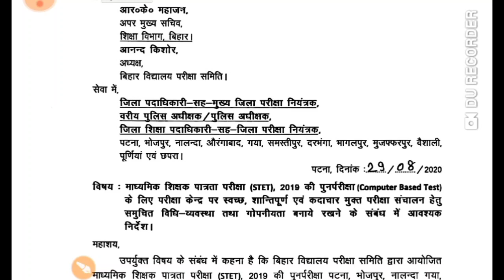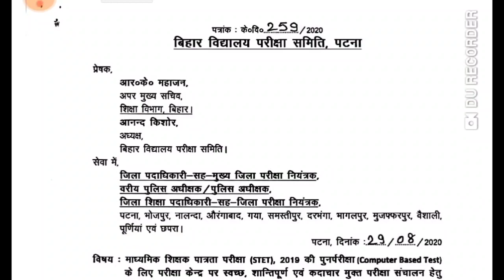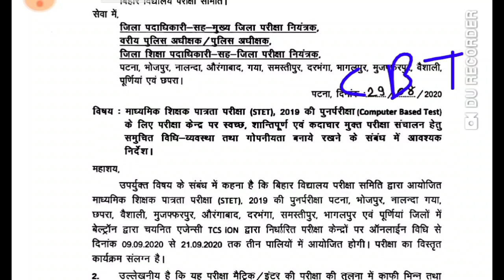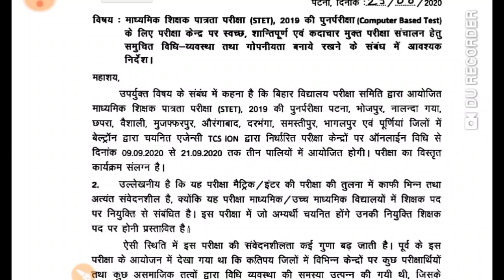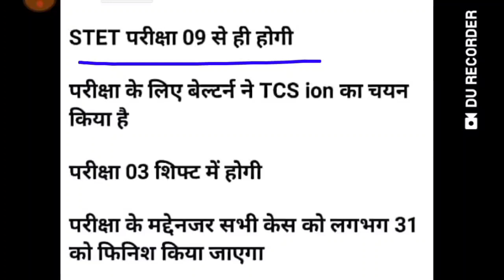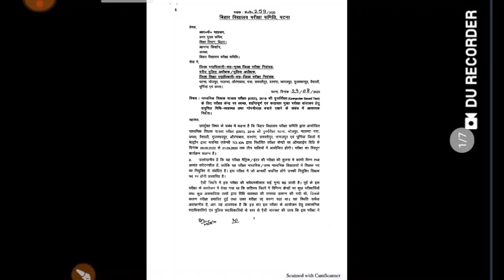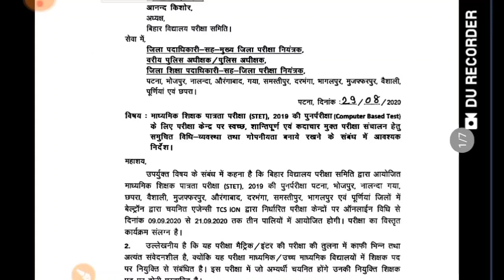Stet Exam 09/09/2020 से होगी प्रारम्भ..! लेटर हुआ जारी..!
stet exam#exam#सिलेबस#updats#stet re-exam#bihar stet exam#re-exam
stetnews stet news

stetadmitcard newsadmitcard re-exam#stetnews#बिहार stet#re-exam bihar#

stetadmitcard examupdats general paper#50 marks#